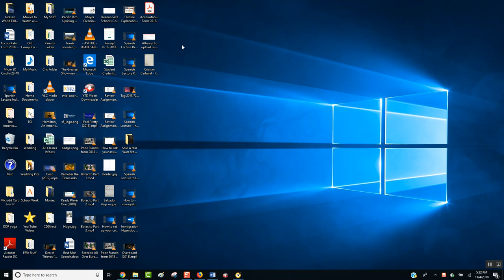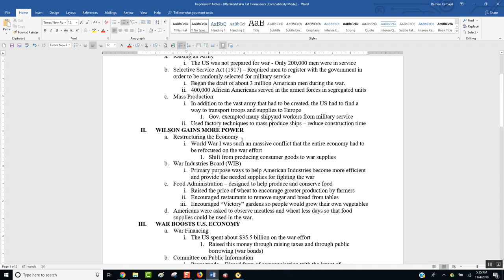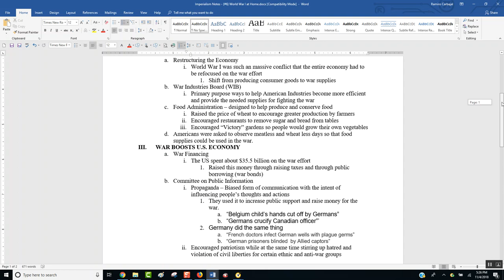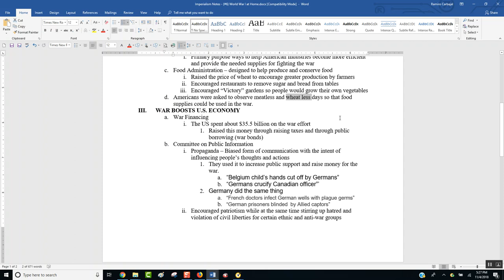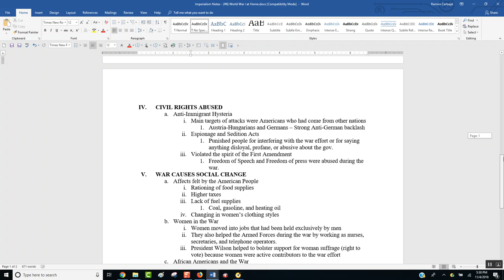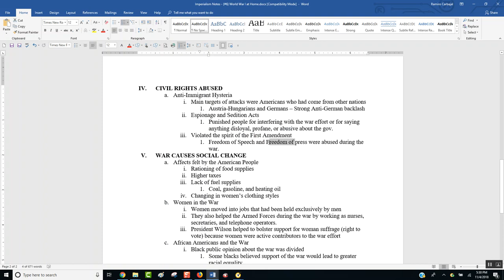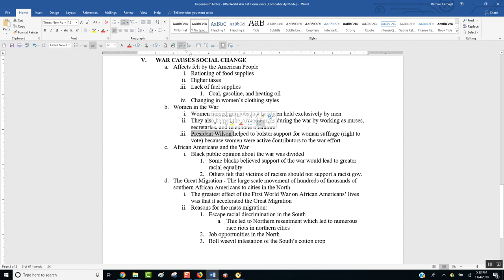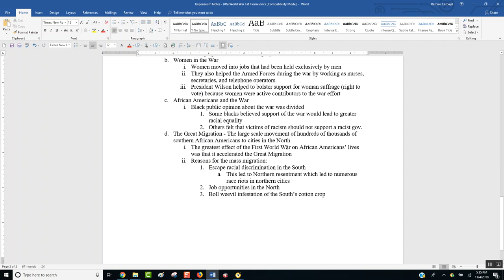Spanish Imperialism Lecture Notes #6 WWI at Home